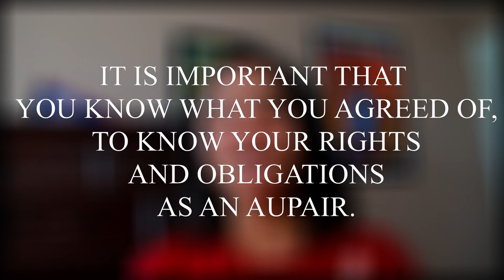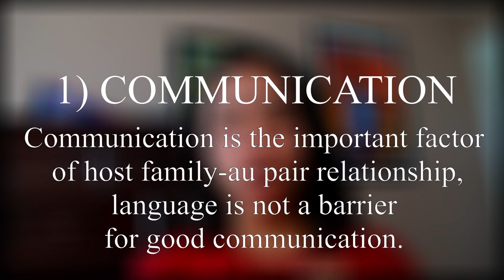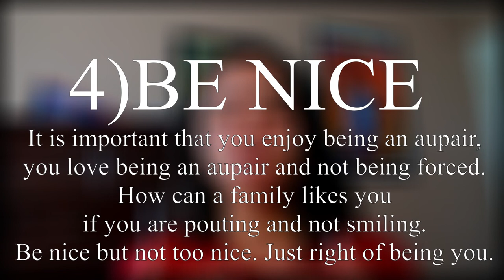Tips for AUPAIRS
Know your rights as an aupair. Follow the contract if you don't want to be treated as "a modern slave".